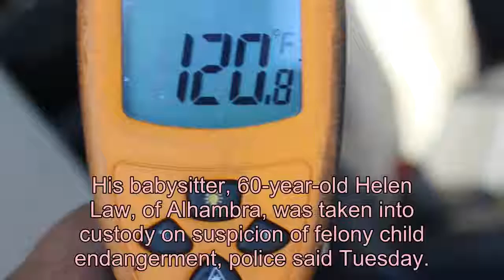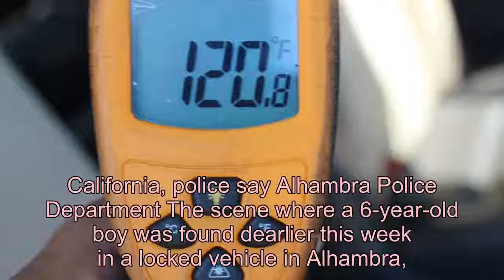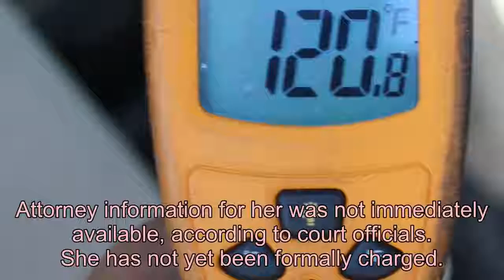Boy, 6, Locked in Car That Heated to 120 Degrees as Babysitter Allegedly Ate and Ran Errands: Police